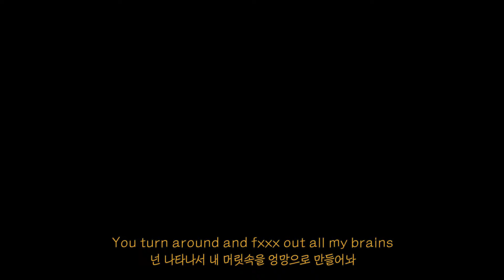Chemical처럼 치명적인 너 💘💘 | 포스트 말론(Post Malone) - Chemical (가사/한글/해석)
도입부부터 심장 뛰게하는 포말 신곡 "Chemical"
화학작용처럼 중독적인 너,
포말이 이야기하는 치명적이었던 연애이야기 애니메이션 뮤비로 감상해보세요 💘

🎥 애니메이션: 황예원 작가